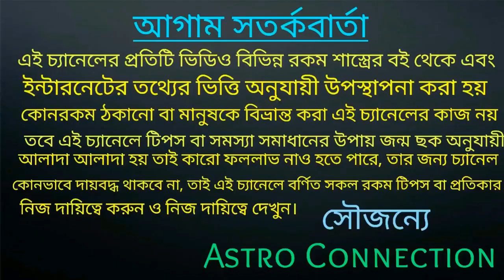গৃহের এই স্থানে ফিটকিরি রাখুন পরিবর্তন দেখে চমকে উঠবেন।।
বন্ধুরা এই ভিডিওতে আমি বলেছি বাস্তুশাস্ত্র মতে ফিটকিরির প্রয়োগ করে আপনার জীবনকে চেঞ্জ করে ফেলতে পারবেন আপনার গৃহে এমন একটি জায়গায় রাখলে আপনার ধন ভান্ডার পূর্ণ হবে এবং বাড়ির নেগেটিভ এনার্জি দূর হবে।
এই সমস্ত বিষয় এই ভিডিওতে বলা রয়েছে তাই ভিডিওটি পুরো দেখুন।